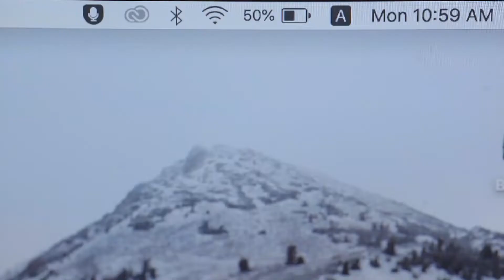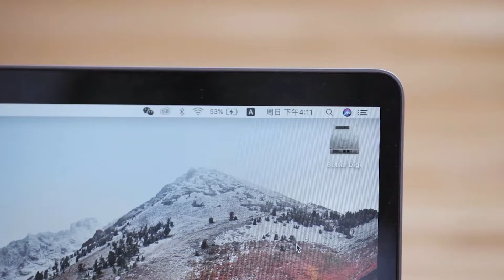Dongii - Nintendo Switch Dock & 65W GaN Charger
A pocket-size Switch dock with Bluetooth 5.0, adapting for all the Bluetooth audio devices and making any television your playground.

Super Early Bird Dongii price starts from $29. Live on Kickstarter Now!!